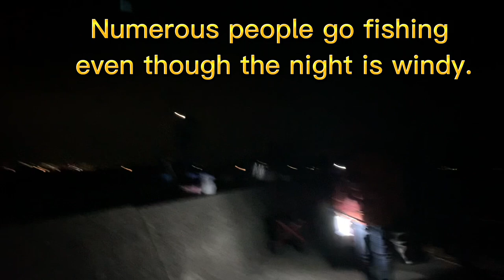Shizuoka, Ashibo Japan 🇯🇵 .Midnight Fishing Experience 😊